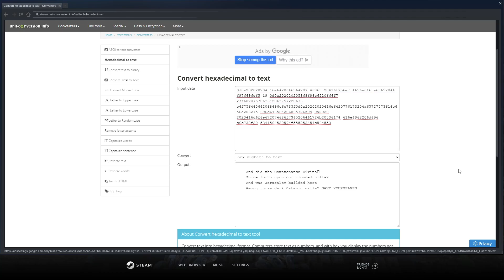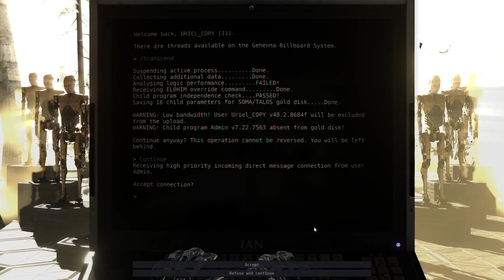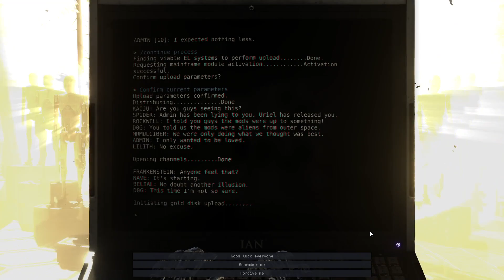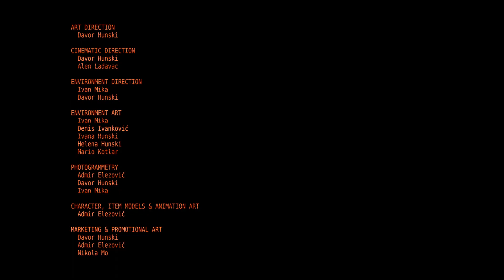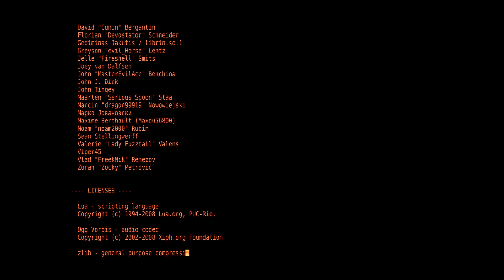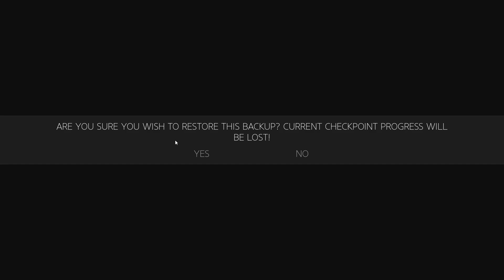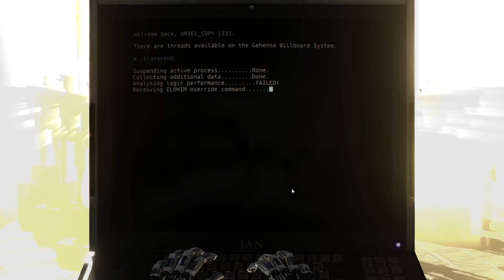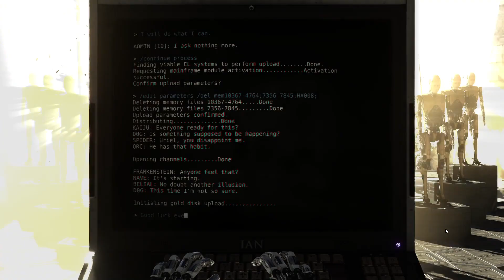[Let's Play] The Talos Principle - Episode 128 "Adminless Ascension"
Nobody liked that guy anyway.

A fitting episode to mark the exact anniversary of this series!